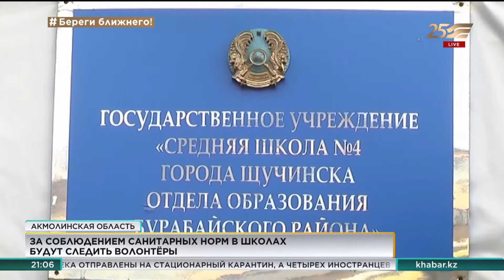За соблюдением санитарных норм в акмолинских школах будут следить волонтёры